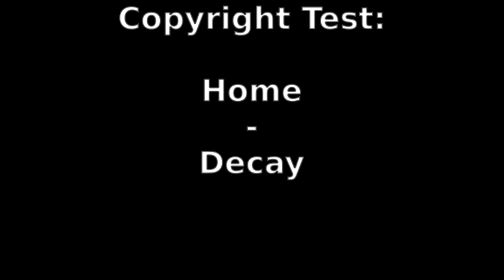Home - Decay Copyright Test